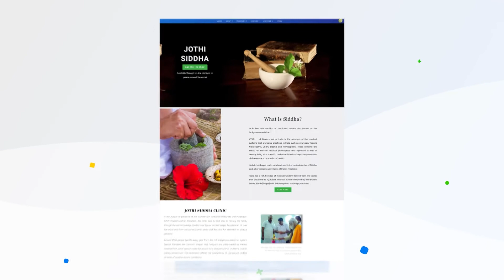அதிகநாள் மாதவிலக்கு நிற்க இயற்கை மருத்துவம - Remedy for Mensural issue || SKY Yoga || Daily tips